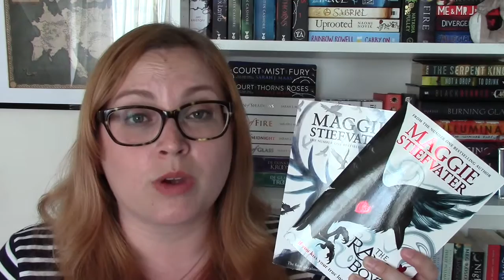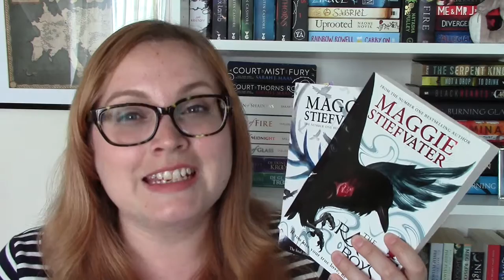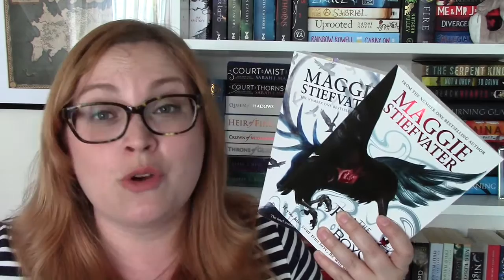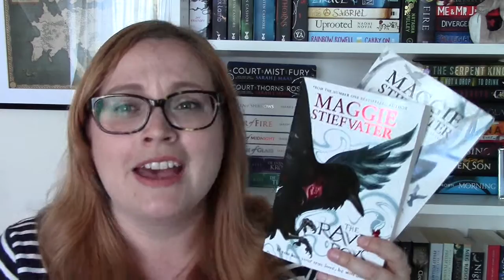Five Reasons You Should Read The Raven Cycle by Maggie Stiefvater